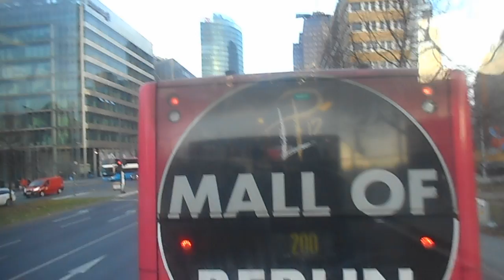Shëtitje në Berlin